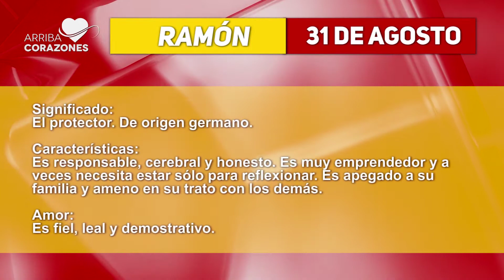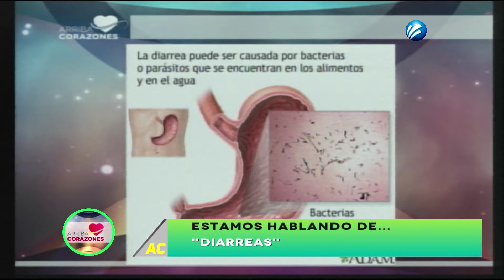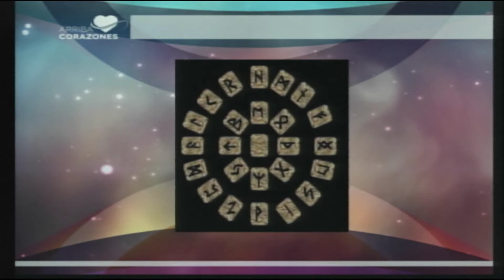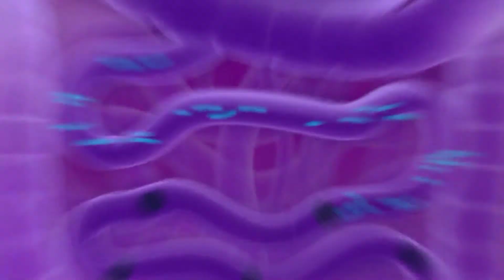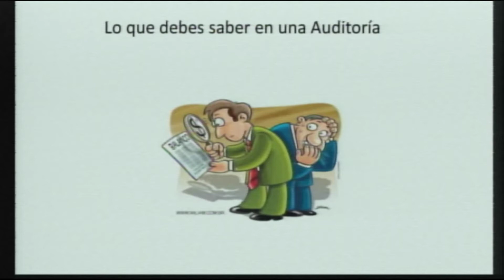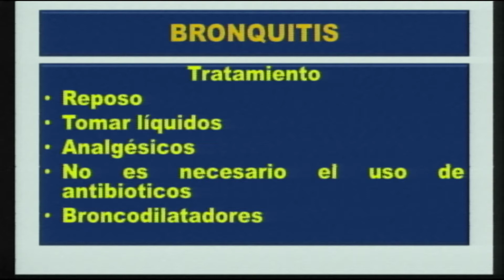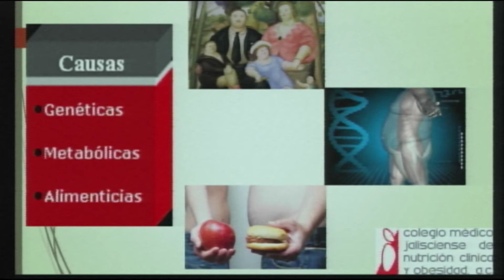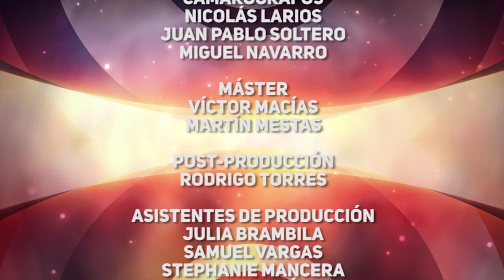Arriba Corazones TV 31 ago. 2017